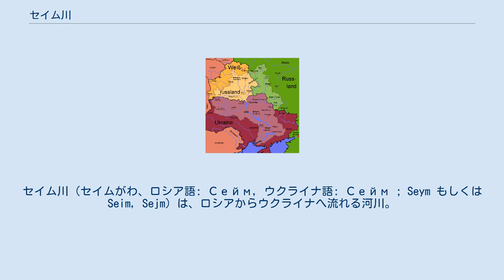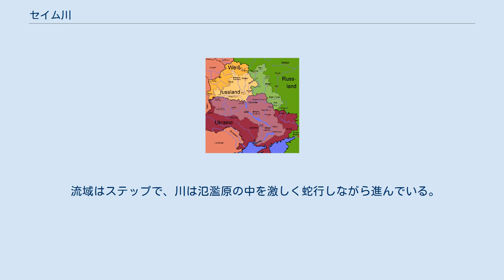セイム川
セイム川（セイムがわ、ロシア語: Сейм, ウクライナ語: Сейм ; Seym もしくは Seim, Sejm）は、ロシアからウクライナへ流れる河川。
ドニエプル川の支流、デスナ川の左支流で、最大の支流である。
 ロシア・ベルゴロド州北端グブキン地区の、中央ロシア高地の南西麓に発する。
クルスク州に入って州を東西に貫き、右岸（北岸）から流れるスヴァパ川（Свапа）と合流し、ウクライナのスームィ州に入る。
スームィ州を横切った後、チェルニーヒウ州の東部でデスナ川に合流する。
 川沿いの主な都市は、クルスク、クルチャトフ、ルィリスク（以上クルスク州）、プティーウリ（スームィ州）、バトゥールィン（チェルニーヒウ州）。
かつて、流域は中世から近世にかけてシヴェーリア、ポセミエと称し、中世にはシヴェーリア公国が置かれ、さらにプチヴリ公国、ルィリスク公国、クルスク公国が存在した。
リトアニア大公国、ポーランド王国、モスクワ大公国が争奪し、17世紀から18世紀にかけてはコサック国家の北端となった。
 流域はステップで、川は氾濫原の中を激しく蛇行しながら進んでいる。
沿岸には魚や鳥などの動物や植物が数多くみられる。
 ドニエプル川流域